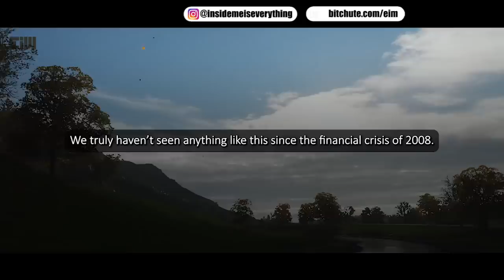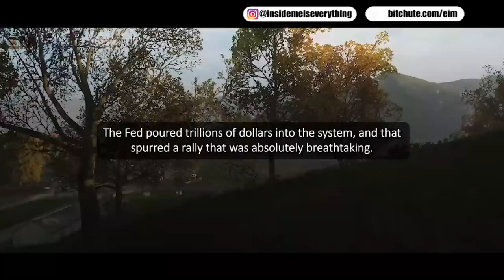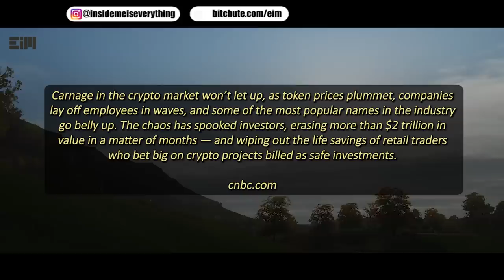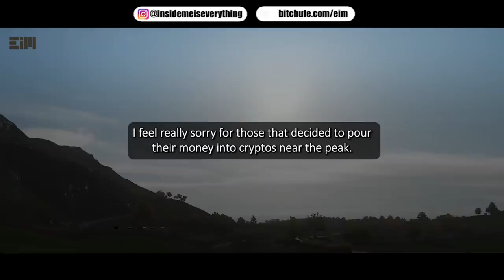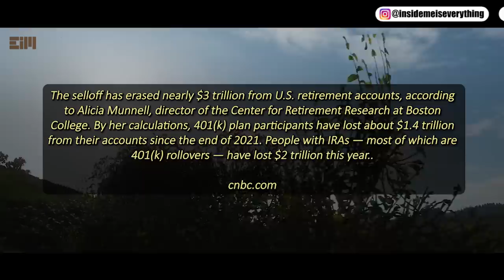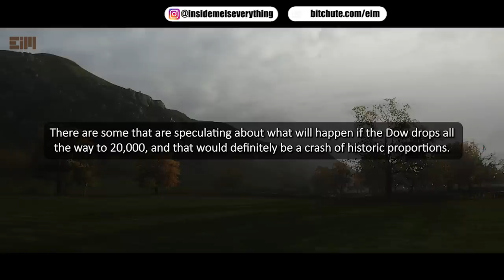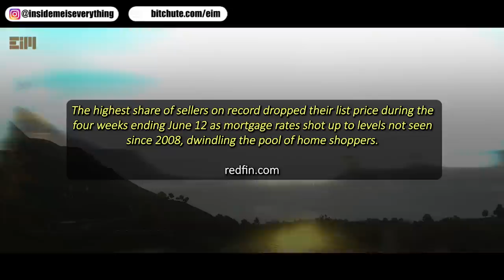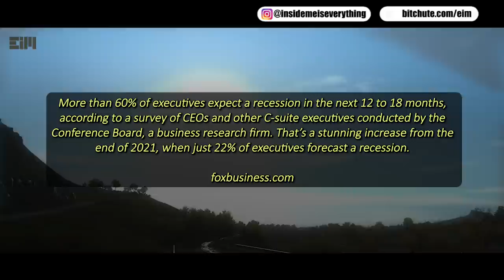MOST DON’T EVEN KNOW IT’S HAPPENING!